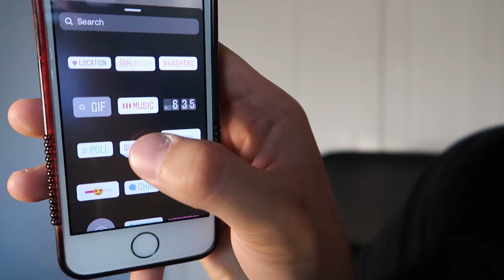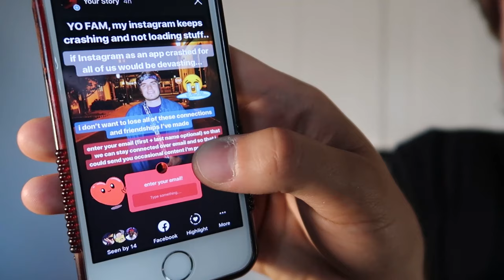Instagram Shutdown - What You Can Do In The Future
Most of the day on 7/3/19, Instagram would NOT load stories, people's posts, even DM's were not loading. I tried to post promoting my new song "tryin," and it didn't work either.

Artists, rappers and producers: if you have all your eggs in one basket- Instagram, then you could really suffer when it crashes. But what if it crashed for over a day... maybe a week? Then what if in this situation a new platform was going to become the new Instagram? If you solely rely on Instagram you would lose almost all of your following.

Here's what you can do about it.